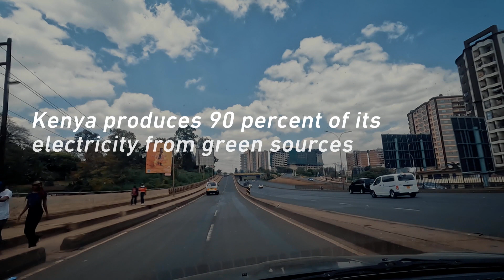Kenya Loves Classic Cars — So Why Is an EV Shift Inevitable?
Kenya loves its classic Minis — loud engines, vintage vibes, and a passionate fan club. But with 90% of its electricity coming from green sources, can the country really switch to electric cars? Watch what happens when Mini lovers in Nairobi weigh in on the EV revolution — the answers might surprise you!